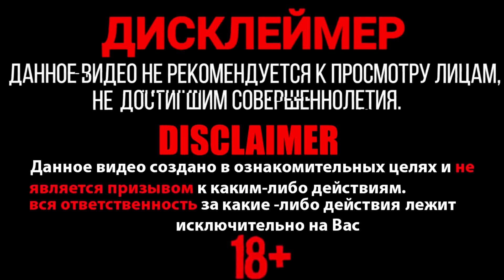✅🔥 Взрываем ПЕТАРДЫ 🔴 Тест разной пиротехники 🔴 Много бомбочек в ящике 🔴 взрывы в ПЕСКЕ 🔴 TS5B